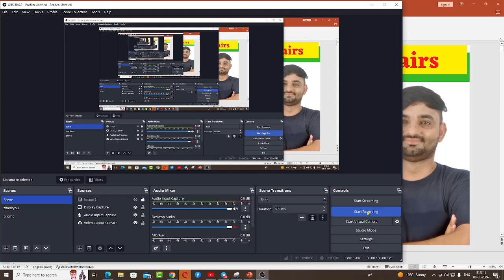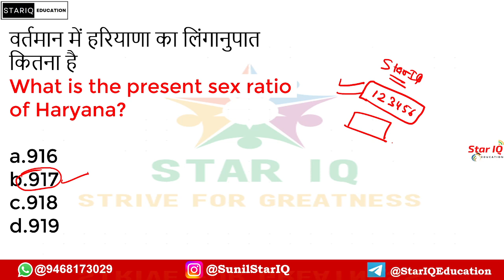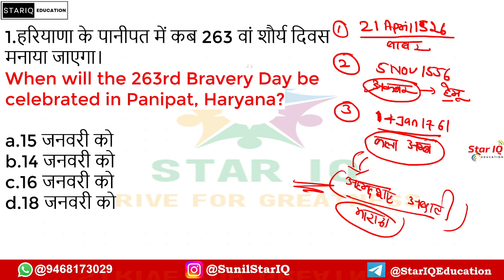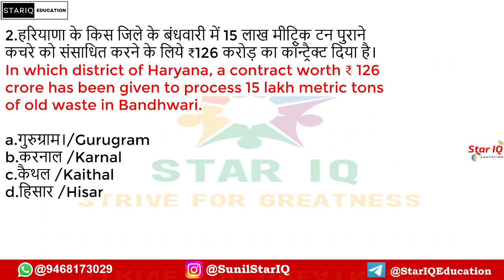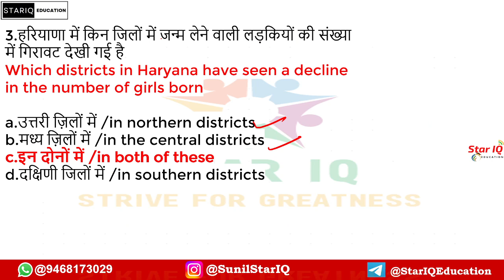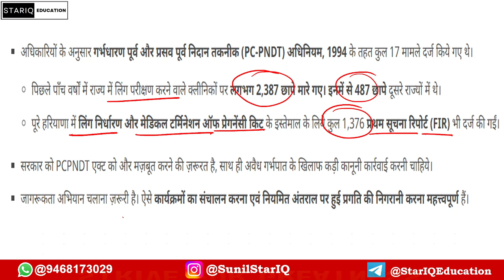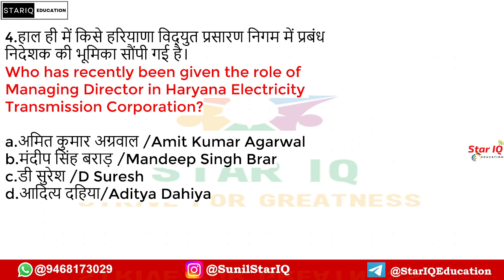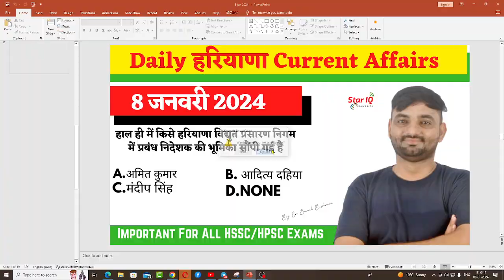Haryana CA # 1275 || 8 JAN 2023 Haryana Current Affair|| Haryana current affairs 2023